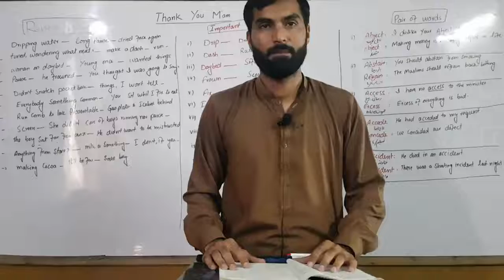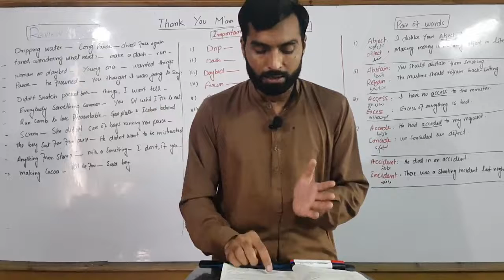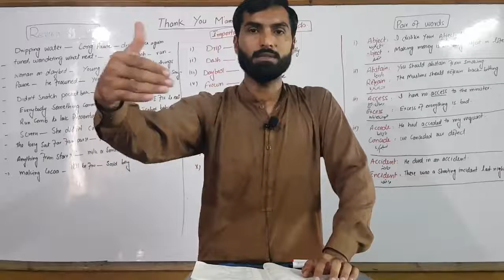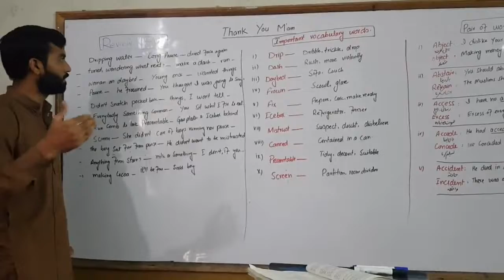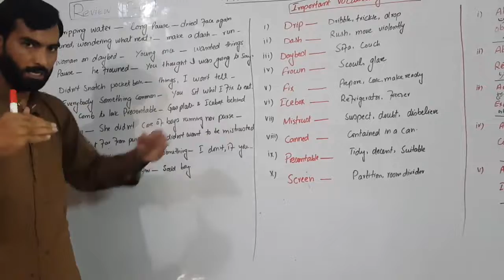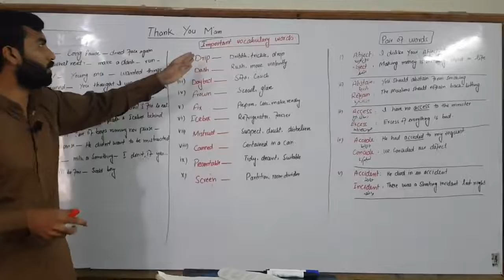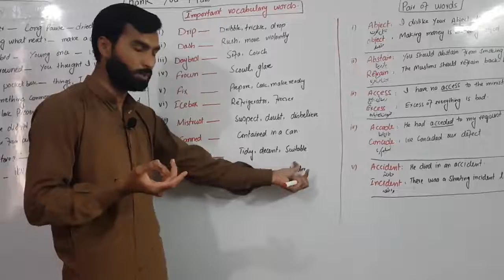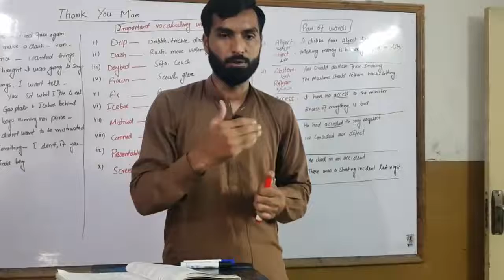FSc/FA 1st Year| English| Thank You Ma'am| Reading & Overview Page #3| PoW 1 to 10 Sir Attiq Rehman